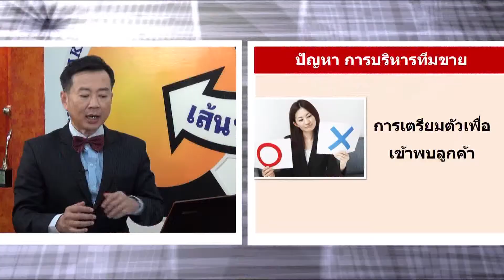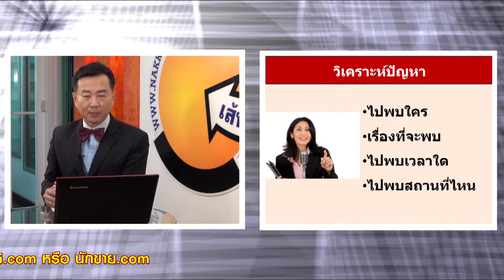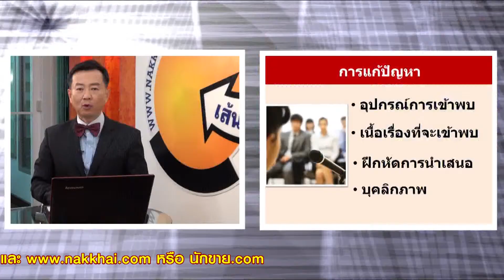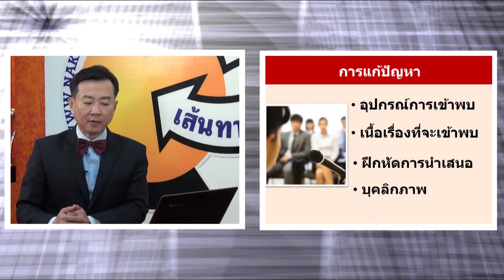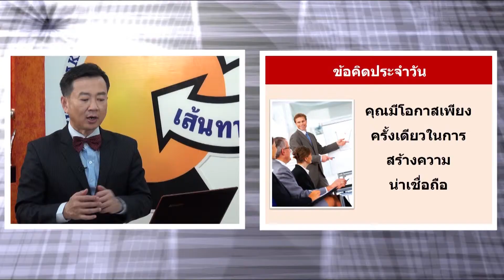เส้นทางนักขาย อาทิตย์ที่ 24 ส.ค. 57 ช่วงเซลล์คลิก